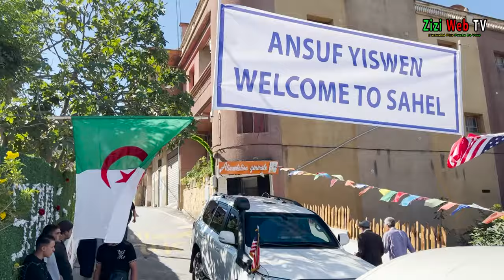L’ambassadrice Des Etats-Unis D’Amérique En Visite Au Village Sahel à Bouzeguene à Tizi-Ouzou …